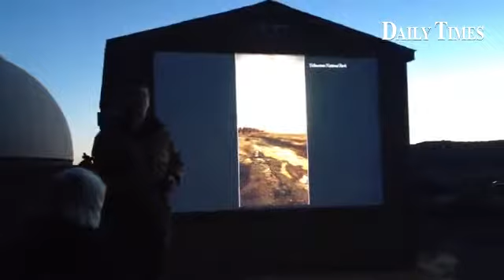Dr Tyler nordgren talks about the night sky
By: Hannah Grover - I report on arts and religion for the Farmington Daily Times.